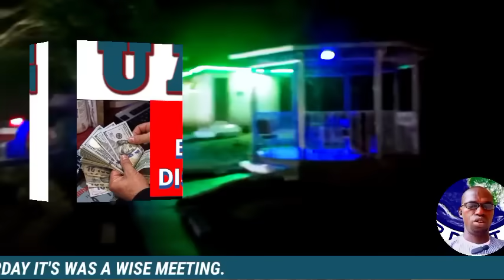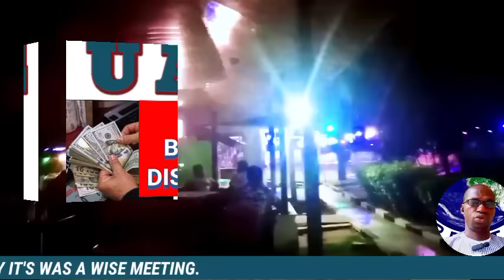UAAG GRANT MEETING ON DISBURSEMENT WAS A SUCCESS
THIS IS THE OUTCOME OF THE MEETING HOLD YESTERDAY IT'S WAS A WISE MEETING.